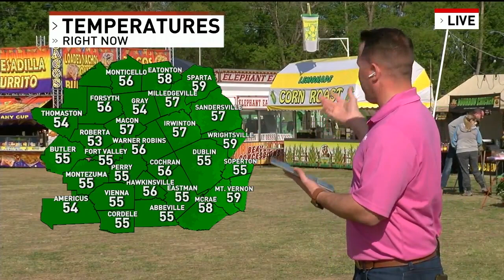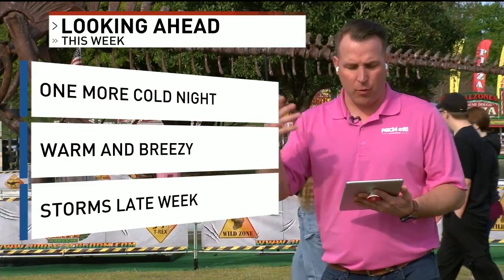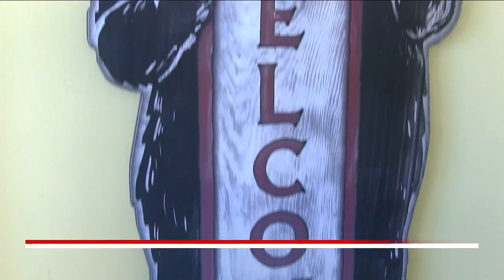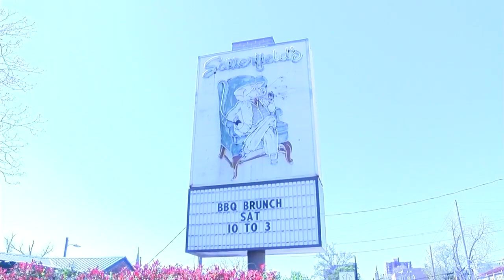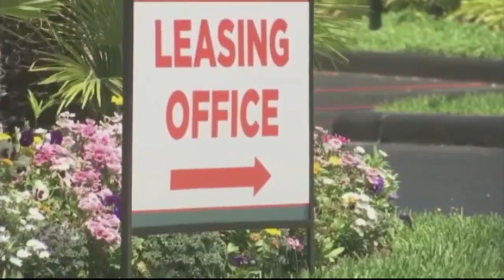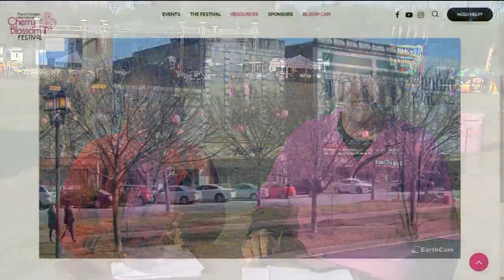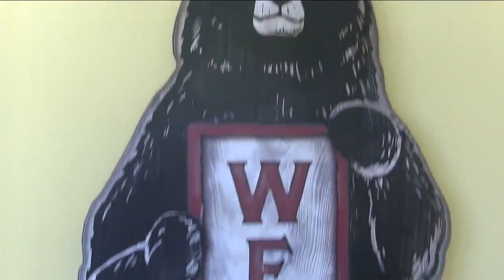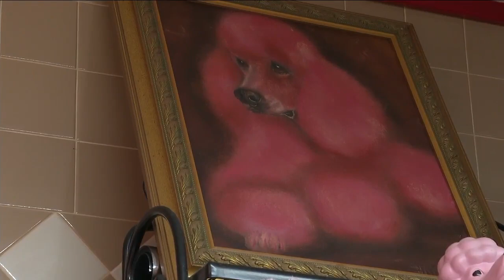WGXA News On the Road - 2023 Cherry Blossom Festival